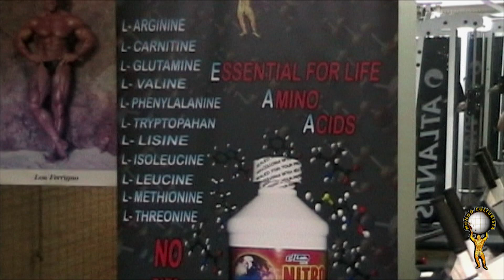Roger Hernandez Acondicionamiento de tecnica instructiva parte dos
Introduccion constante de los entrenamientos, uso de los principios basicos de maximo de contraccion y estiramiento, con beneficio de oscilacion, angulos y geometrias del ser humano.